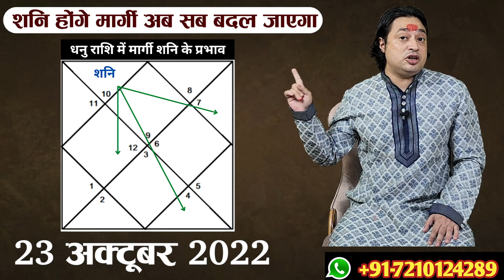शनि मार्गी | Dhanu Rashi |23 अक्टूबर 2022 से 17 जनवरी 2023 | जानिए धनु राशि वालों का हाल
Pandit Prakash Joshi is a number one or top astrologer of India when it comes to astrology knowledge and predictions. The knowledge of astrology that Pandit Prakash Joshi has is in depth and beyond the reach of many astrologers.
This is because Panditji comes from a family of astrologers. The complete knowledge of astrology that Pandit Prakash Joshi has, is credited to the teaching from his Astrologer Grandfather and Father; who were rajpurohit (Pundits who are serving only kings) in short astrologers of high repute.

Following Panditji’s footsteps and to take the ancient knowledge further, now his children are also practicing astrology.